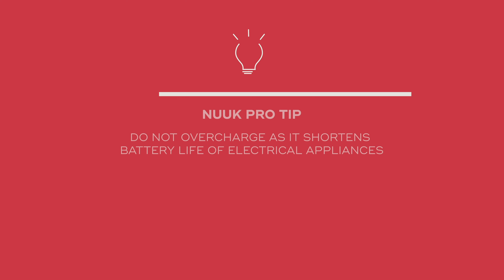How to use NUUK FŌLDE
Here's a detailed step-by-step guide of how to use your NUUK FŌLDE,

How to use your NUUK FŌLDE in simple and easy steps:

Step 1: Know your FŌLDE (0:09)
Step 2: Set up your FŌLDE (0:37)
Step 3: Using your FŌLDE (0:54)
       -   Charging (0:56)
       -   Wind Modes (1:50)
Step 4: Caring for your FŌLDE (2:19)

Let's get started with  NUUK FŌLDE– Easily fits in your backpack!

NUUK FŌLDE Cordless & Rechargeable 7 Inch Table Fan | 180˚ Folding for Easy Carrying | 4 Wind Speeds | BLDC Fan with 17 Hour Run Time | Super Silent Charging Fan | Perfect for Home, Office & Kitchen